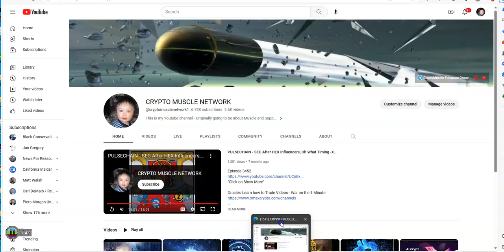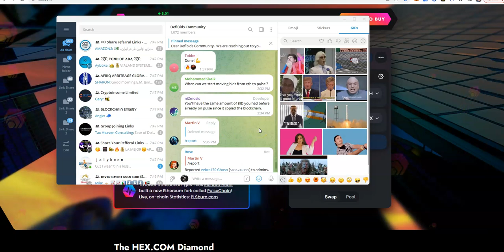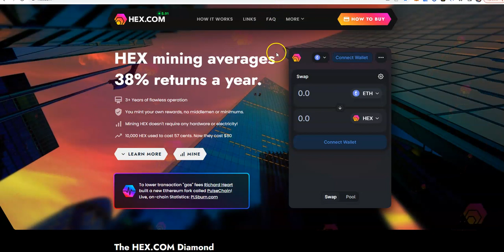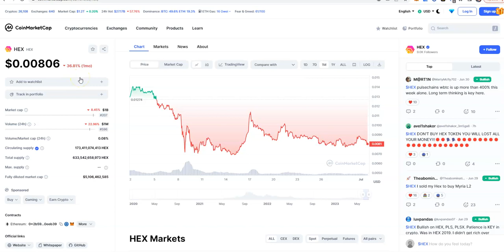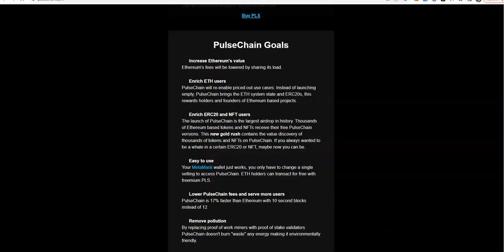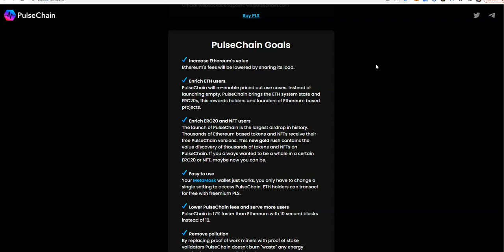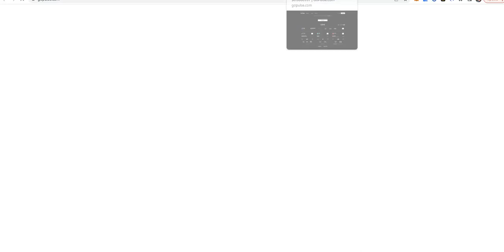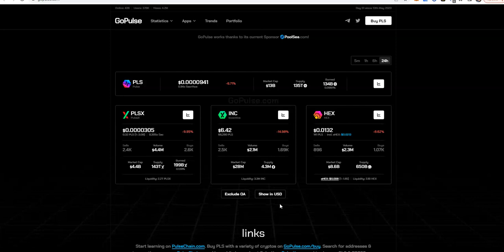Pulsechain -Everything is Down, You Realized the Time Wasted for Something Slightly Better than ETH?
Episode 4511

Mid-level Platforms

Others

Leverage Trading